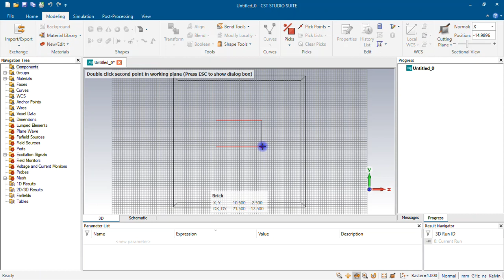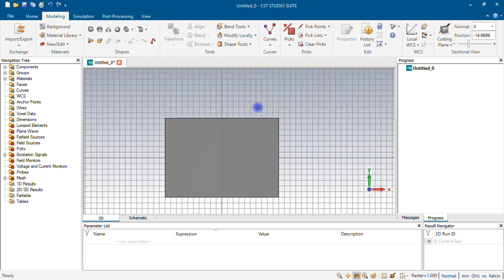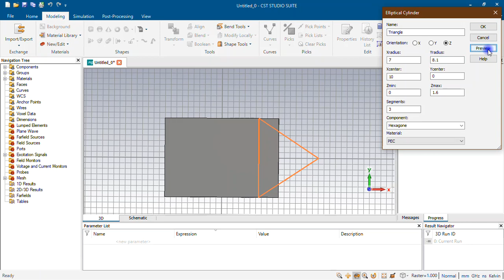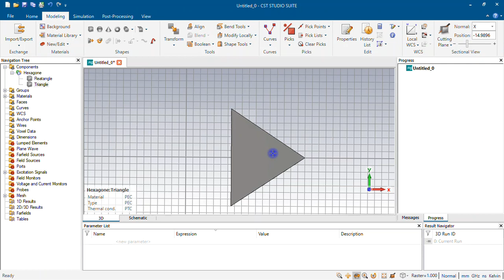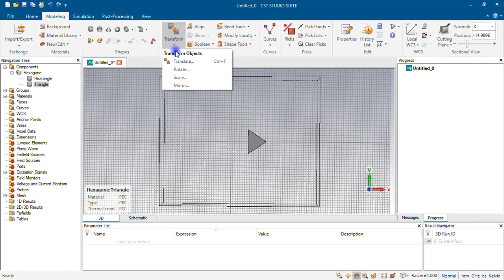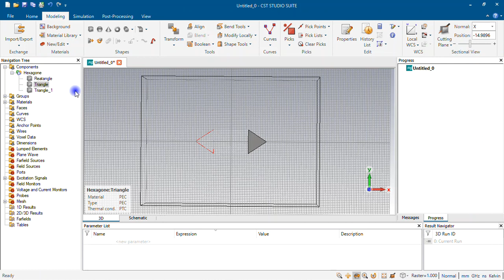How to make Hexagonal structure in CST Microwave Studio || CST Studio patch antenna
Hexagonal Shape creating